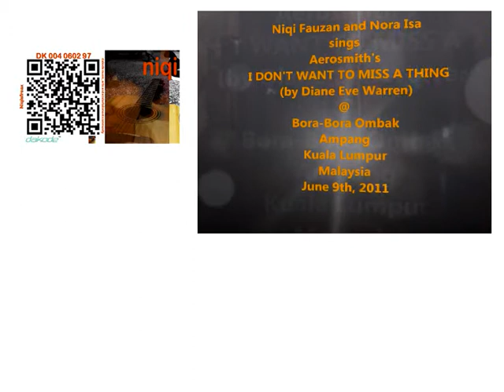01 Niqi Fauzan - I Don't Want To Miss A Thing (Marc Anthony)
Niqi Fauzan and Nora Isa
sings
Marc Anthony's
I DON'T WANT TO MISS A THING
Bora-Bora Ombak
Ampang
Kuala Lumpur
Malaysia